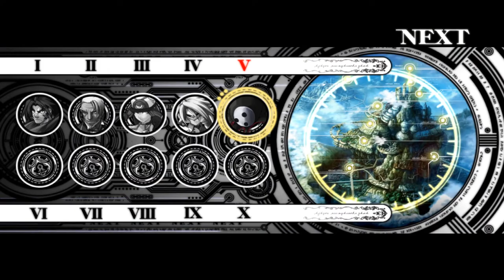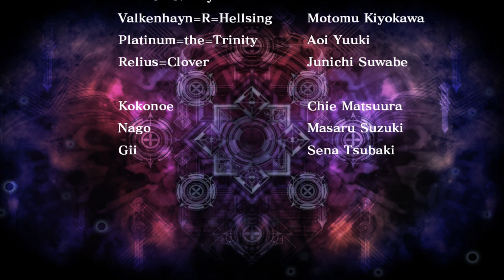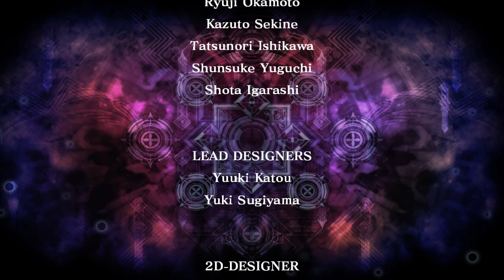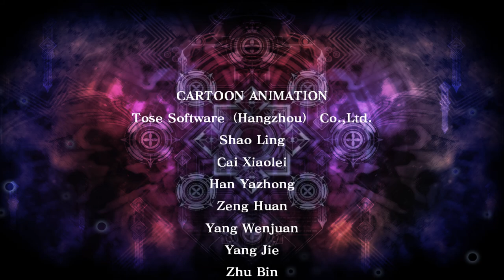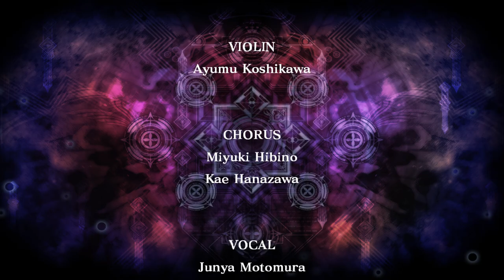Blazblue Continuum Shift Extend Arcade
Un poco de Arcade en el BlazBlue ContinuumShift Extend con Ragna. Una pena el counter que me chafó el Astral Finish contra Hazama.